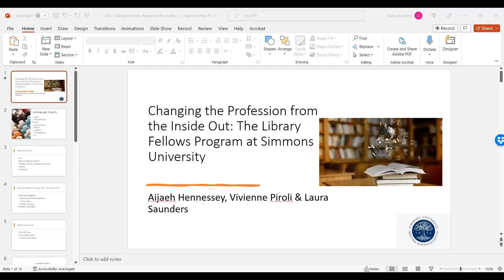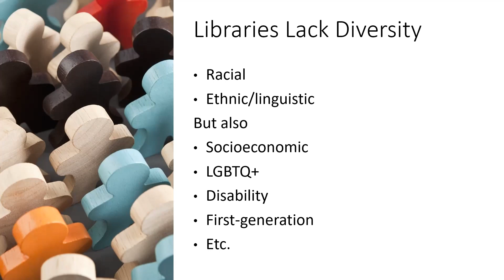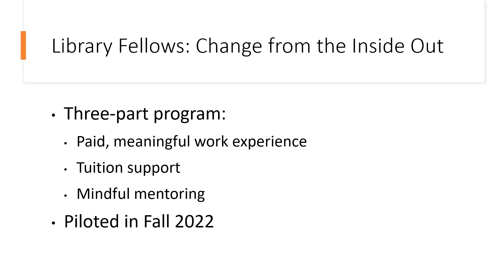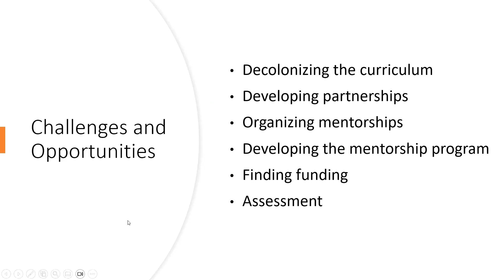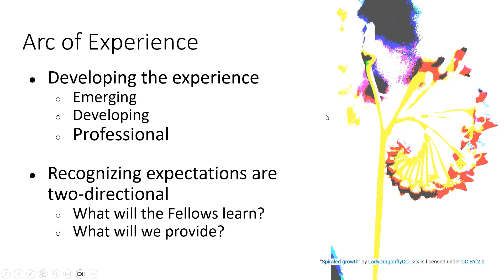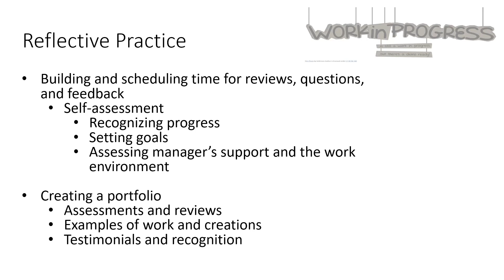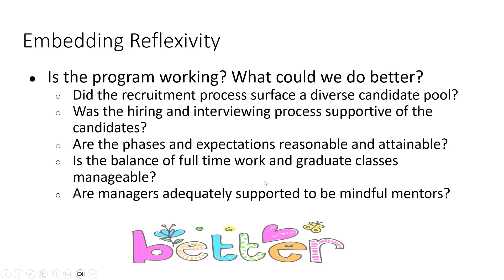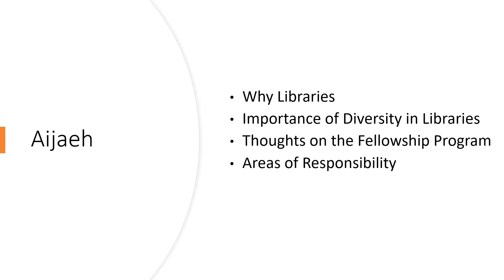2023 CALC: Changing the Profession from the Inside Out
Breakout Session C. Changing the Profession from the Inside Out: The Library Fellows Program at Simmons University
Laura Saunders, Professor & Interim Director, Simmons University
Vivienne Piroli, Library Director, Simmons University
Aijeah Hennessy Library Fellow, Simmons University

Description: The library profession faces a serious lack of diversity due in part to the length and cost of a master's degree; lack of a sufficient number of paid internships; a need to gain relevant work experience prior to graduation as many entry-level jobs require experience. This session will introduce the Library Fellows Program an initiative-in-development which aims to address several of these barriers by recruiting students from historically marginalized communities, providing each fellow with a significant; meaningful, paid work experiences; and a mindful mentoring program. The program administrator and academic library director who developed the initial program, along with one of the current Fellows, will offer an overview of the program, discuss its background and development; discuss the outcomes from the pilot; and look ahead to next steps. In an interactive portion, they will gather input from attendees on the model as they continue to revise and improve it.

Learning Objectives:
1. Discuss the barriers to diversity in LIS programs and the field more generally.
2. Explore the development of the Library Fellow Program diversity initiative.
3. Share ideas for the further development and expansion of the Program.

Speaker Bio:
Laura Saunders is a Professor and Interim Director of the Simmons University School of Library and Information Science. Her main areas of teaching and research focus on information literacy and reference services, academic libraries, and LIS education. Her publications include the open access textbook Instruction in Libraries and Information Centers: An Introduction, co-authored with Melissa Wong. She is the winner of the 2019 Simmons University Provost Award for Excellence in Graduate Teaching.
Vivienne Piroli is the Director of the Simmons University Library, with responsibility for strategic planning and initiatives, project management, assessment, library technology, information literacy and online teaching and learning. She has a strong background in teaching with adjunct experience in the School of Library and Information Science at Simmons University, and holds board positions in the Oberlin Group of Libraries and the Fenway Library Organization.
Aijeah Hennessy is one of the inaugural Library Fellows at Simmons University, with a position focused on Collections & Access. She has a Bachelor of Arts in Psychology from Lewis & Clark College and has worked as a library assistant and a teaching assistant prior to coming to Simmons University.